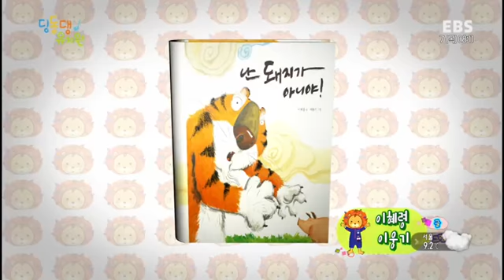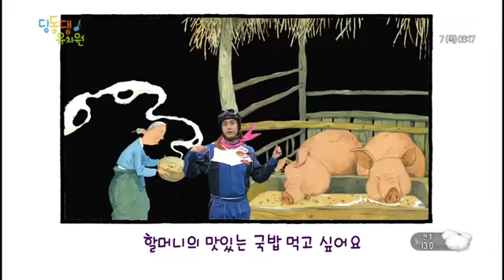딩동댕유치원 - 시끌시끌 시장_#002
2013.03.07